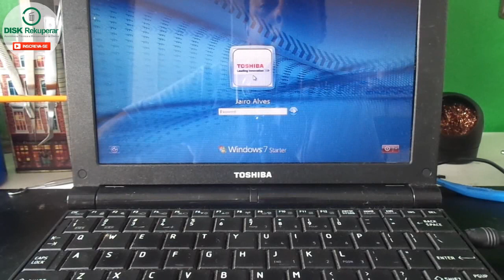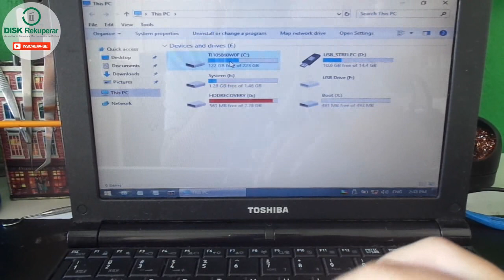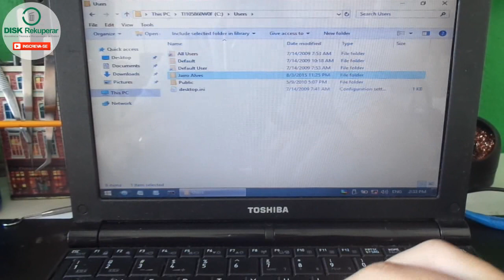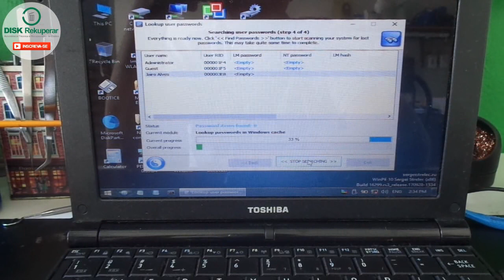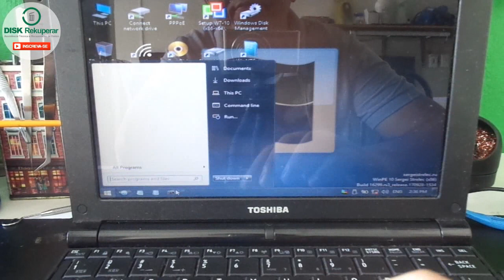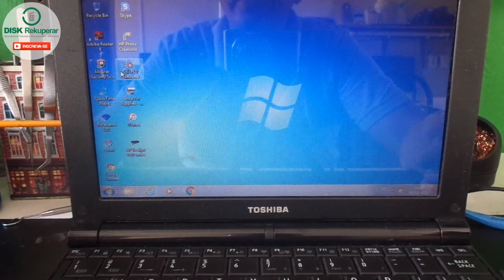Aprenda a recuperar a senha de usuário do windows. Winpe! (Video destinado a técnicos)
Curso de Reparo de Placas Mães em Notebooks e Macbooks
Curso ministrado pelo Professor Mateus Kuhn da Best Consertos.

Neste video mostro mais um dos programas do winpe, onde é possível recuperar ou redefinir a senha esquecida pelo usuário.